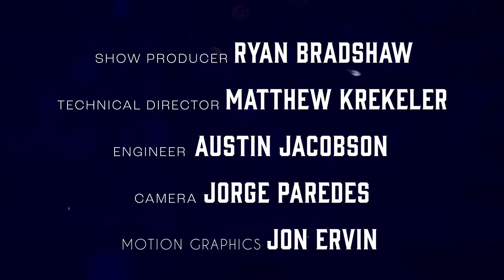Gender Theory vs. TRUTH with Jason Evert | Chris Stefanick Show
How many genders are there? Depends on who you ask. According to Facebook, there are over 50. Tumblr lists over 500! Gender dysphoria has gotten out of control. And it’s everywhere, from grade schools to pro sports. But what do you actually do when someone demands to be called by a different gender? Be nice and affirm them, or just refuse to accept it?

There’s a third option: the Catholic way. My friend Jason Evert is here to tell us about it. Jason has spent years talking to teens and young adults about the Catholic perspective on gender and sexuality. Here on the show, we discuss the following: